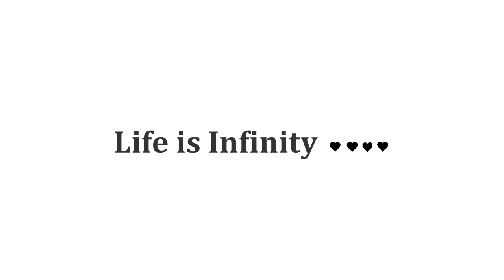"Broken Destiny" - Soulcalibur #9